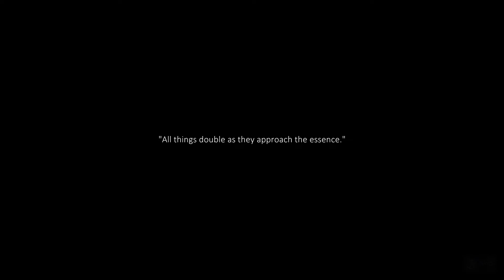Moonscars Gameplay on Xbox Game Pass